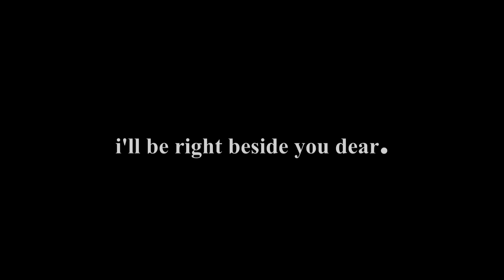I'll be right beside you dear- Improvement.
4 month's since i bought Tokyo, he's been the best choice ive ever made tbh.-
i cant put into word's how much i love this horse.
He's brung me on so much, gave me so much confidence. Yeah hes a bugger but what horse is perfect!? This isnt edited much, it's a meaningful video to me and i really just love him so so much. I can even say myself how far we're gonna go!
highest jump is 85/90- and yes i fell off haha
Love,
Hayley & Tokyo x